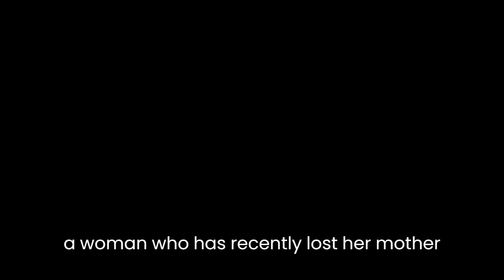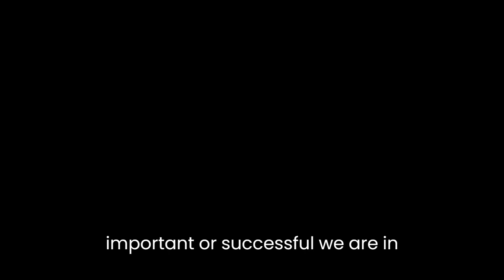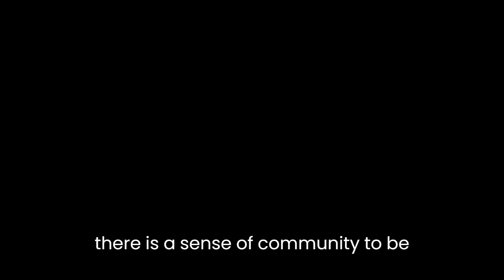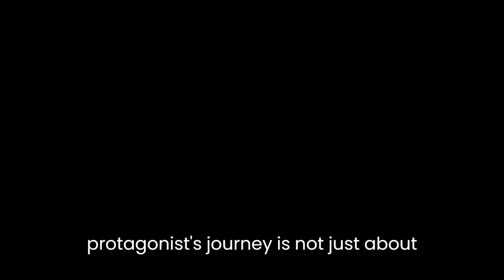"The Infinite Blacktop" By Sara Gran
Sara Gran's short story "The Infinite Blacktop" is a powerful piece of literary fiction that explores the themes of grief, loss, and the struggle to find meaning in a world that seems devoid of it. The story follows a nameless protagonist, a woman who has recently lost her mother to cancer and is now driving across the country to scatter her ashes in the Pacific Ocean. As she drives, she reflects on her life, her relationships, and the nature of death itself.One of the most striking aspects of the story is Gran's use of language. She employs a sparse, minimalist style that conveys a sense of emptiness and loss. The protagonist is numb with grief, and the landscape around her is equally desolate. Gran's descriptions of the endless blacktop, the barren desert, and the empty highways all contribute to this feeling of isolation and detachment. The protagonist feels like a small, insignificant speck in a vast, uncaring universe.Throughout the story, the protagonist grapples with the concept of death. She is haunted by the memory of her mother's final moments and the realization that one day she too will cease to exist. She reflects on the idea that death is the great equalizer, that no matter how important or successful we are in life, in the end we all meet the same fate. This idea is particularly poignant given the protagonist's own struggles with identity and purpose. She is adrift in the world, unsure of who she is or what she wants, and the finality of death only adds to her sense of aimlessness.Despite the weighty subject matter, "The Infinite Blacktop" is not a bleak or depressing story. There are moments of humor and warmth, particularly in the interactions between the protagonist and the other characters she meets on her journey. These characters are all outsiders in their own way, from the hitchhiker with a mysterious past to the motel clerk who dreams of being a writer. Through these encounters, the protagonist begins to see that she is not alone in her struggles, and that there is a sense of community to be found even in the most desolate of places.Ultimately, "The Infinite Blacktop" is a story about finding meaning in a world that can seem meaningless. The protagonist's journey is not just about scattering her mother's ashes, but about coming to terms with her own mortality and finding a sense of purpose and connection in the face of death. Gran's writing is both powerful and poignant, and she creates a vivid portrait of a woman grappling with the weight of grief and the vastness of the universe. By the end of the story, the protagonist has not necessarily found all the answers, but she has gained a greater understanding of herself and the world around her, and that is a journey worth taking.